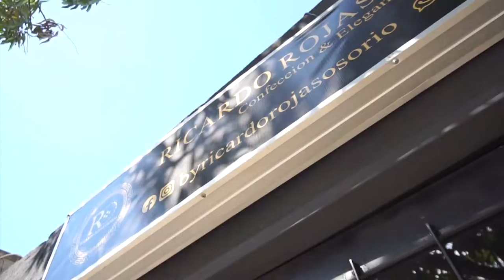23 AÑOS DE CÁRCEL PARA HOMBRE QUE LE PROPINÓ 28 PUÑALADAS A SU EXPAREJA